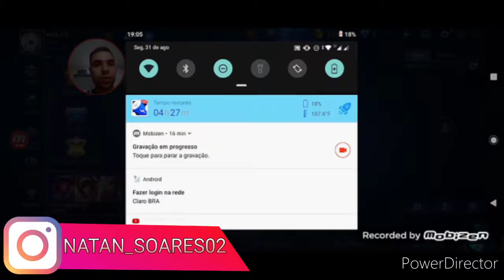MOBILE LEGENDS: FIZ 7 KILLS SEM MORRE PEGUEI!! (GAMEPLAY 720p 60fps)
FALA GALERA BLZ AQUI QUEM TA FALANDO EO WOLFS HJ TRAGO MAIS UM VIDEO PRA VCS DE MOBILE LEGENDS JOGANDO PELA PRIMEIRA VEZ PEGUEI MANÍACO PELA PRIMEIRA VEZ JOGUEI DEMAIS CONFERI AI QUE TA TOP DEMAIS..

REDES SOCIAS

SE VC QUISER JOGAR COMIGO SO ME ADICIONAR EU UMA DESTAS PLATAFORMA..

PSN: zZzwolfscallzZz

XBOX LIVE:neitha65

CLUBE BRAWL:8UVL29YL

UM GRANDE ABRAÇO DO WOLFS..